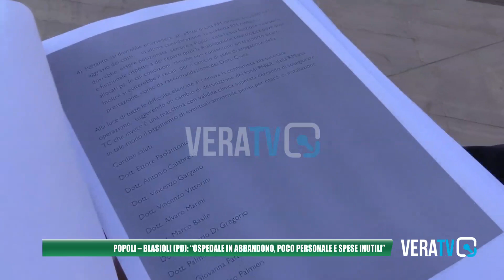Popoli - Blasioli (Pd): "Ospedale in abbandono, poco personale e spese inutili"